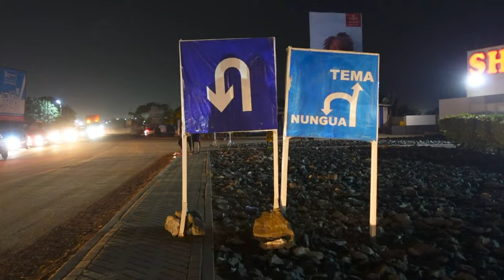NIGHT WALK GHANA ACCRA JUNCTION MALL AFRICAN VIDEOS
AT JUNCTION MALL NUNGUA ACCRA GHANA